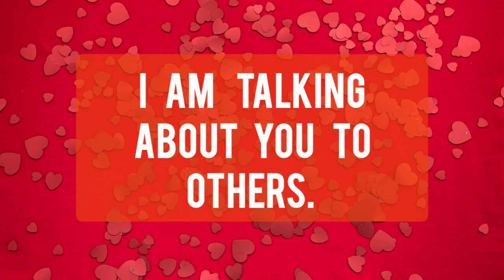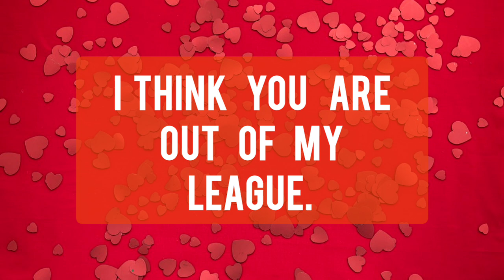DM to DF - I'm starting to understand 🌈💖🌞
🥀 Hello guyss... channeled love msg of your partner.

🥀Amazon Wishlist -

🌝 Personal Reading